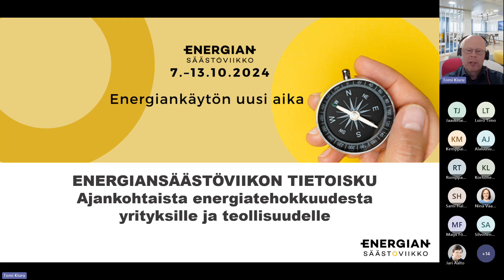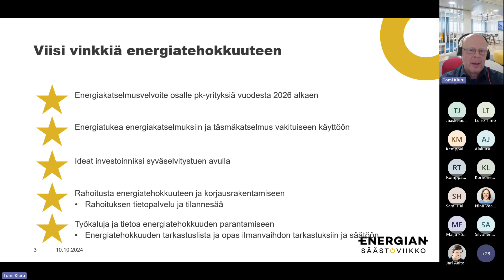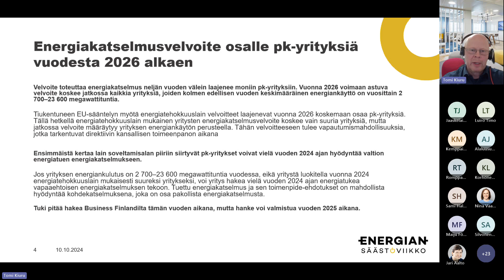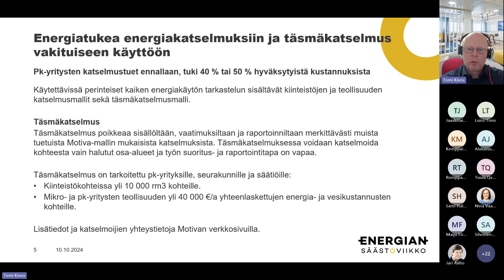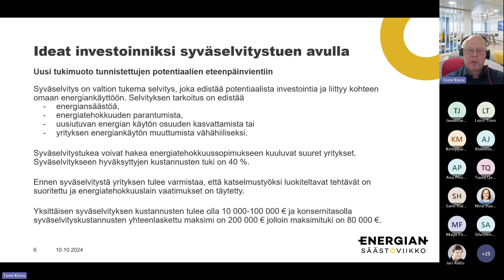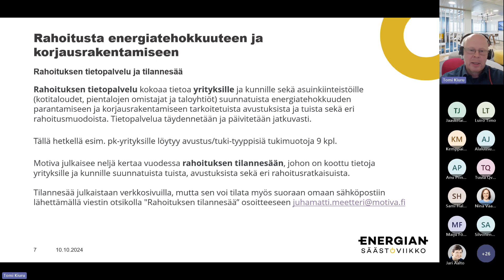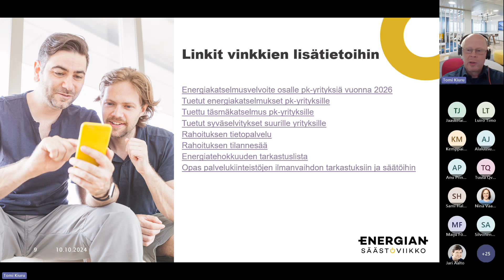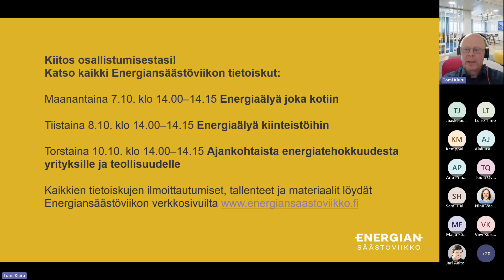Ajankohtaista energiatehokkuudesta – Energiansäästöviikon tietoisku 2024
Energiansäästöviikon tietoiskussa Motivan johtava asiantuntija Tomi Kiuru tarjoilee vartissa yrityksille ja teollisuudelle Ajankohtaista energiatehokkuudesta.